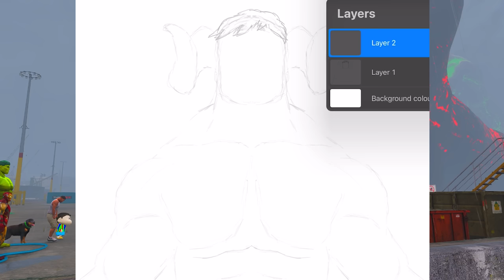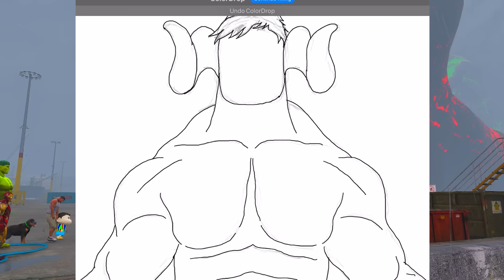GTA 5 | GTA5 BUT WHATEVER TITAN LAVA GOD MONSTER VS HORN GOD HULK SHINCHAN DRAWS COMES TO REAL LIFE